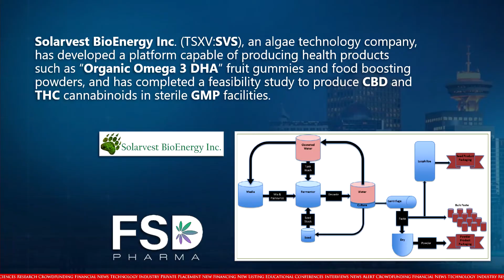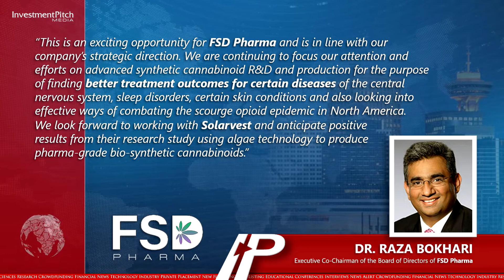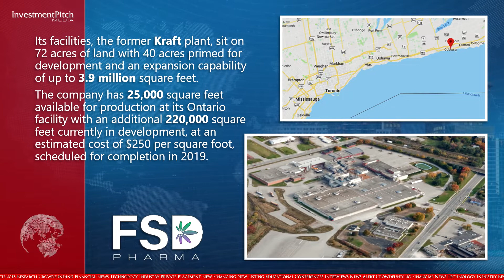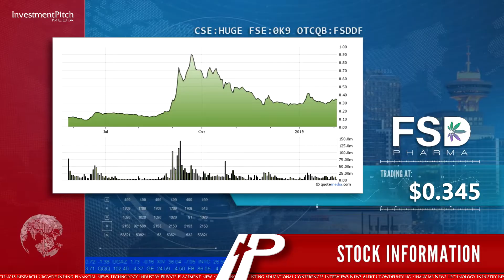FSD signs non-binding LOI with Solarvest BioEnergy to develop/test pharma-grade cannabinoids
Solarvest BioEnergy Inc., an algae technology company, has developed a platform capable of producing health products such as “Organic Omega 3 DHA” fruit gummies and food boosting powders, and has completed a feasibility study to produce CBD and THC cannabinoids in sterile GMP facilities.